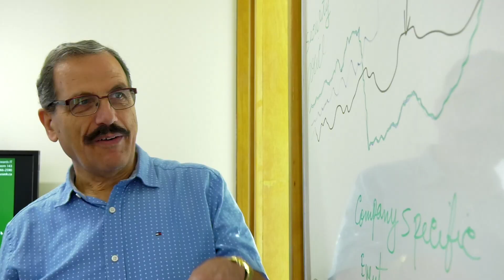Edwards MSc Finance Highlights | Edwards School of Business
The Master of Science in Finance Program (M.Sc.) is a thesis based program that provides students with a theoretical background in contemporary finance issues and a strong foundation in empirical research methods. The first year of the two-year curriculum is devoted to course work while the thesis is the second year focus.

Due to the research intensive nature of the program and individual student supervision at the thesis stage, applicants are carefully adjudicated and enrolment is limited. Only a handful of universities across North American offer programs that have a similar research focus at the Master’s level. The degree can be used as a platform for students who wish to pursue a Ph.D. and it equips students with a competitive advantage in jobs that have a significant research component.